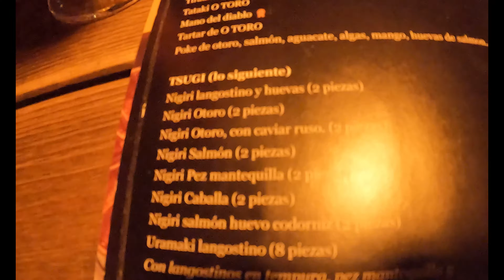La Destileria Sucina Murcia| Visit Spain | Besuchen Sie Spanien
La Destileria en Sucina, Murcia. INCREIBLE